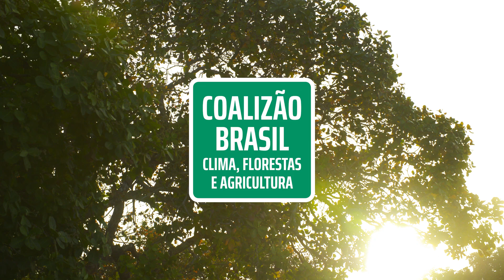O papel do pequeno produtor rural na conservação da natureza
A agricultura familiar tem um papel fundamental na criação de um novo modelo de desenvolvimento, baseado na economia verde, e na segurança alimentar do país. Por isso, os pequenos produtores rurais devem ser contemplados por políticas públicas, como disponibilização de assistência técnica, aprimoramento do Plano Safra e ampliação do Programa Bolsa Verde.

Produção: Âmbar Filmes